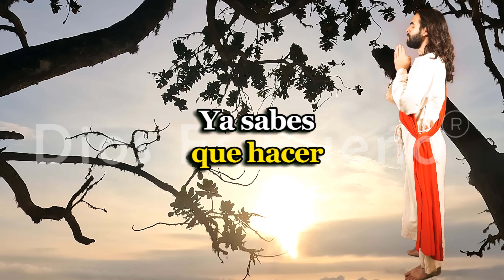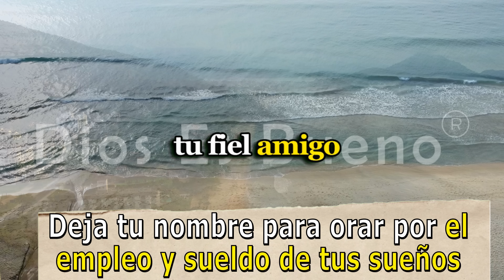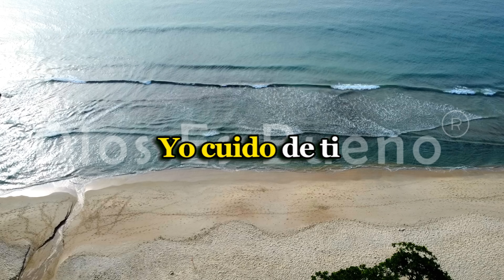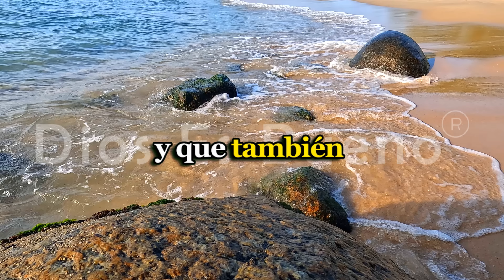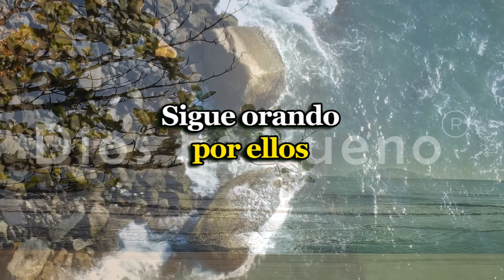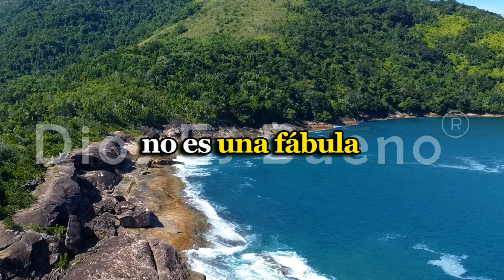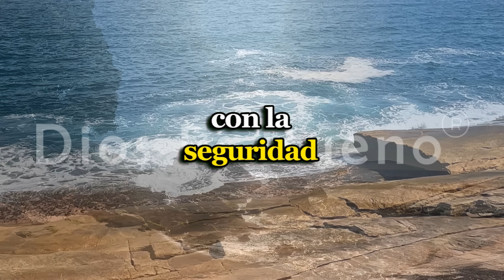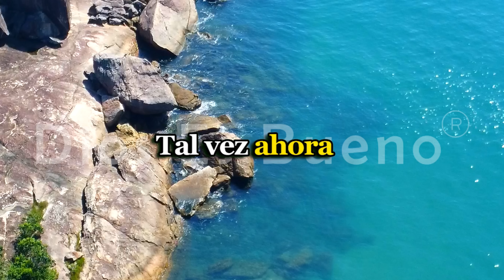Dios te dice hoy, Conozco tu lucha y te doy fuerza para seguir de pie | Dios Es Bueno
Dios te dice hoy, Conozco tu lucha, Te amo, te levanto y te doy fuerza. Conozco cada batalla que enfrentas, cada lágrima que derramas y cada suspiro que escapa de tu alma. En medio de la oscuridad, mi luz te envuelve, y en tus momentos de debilidad, mi amor te sostiene. No estás solo, nunca lo has estado.

Te amo con un amor que trasciende todo entendimiento humano. Cada fibra de tu ser está impregnada con mi gracia y mi misericordia. No temas, pues estoy contigo en cada paso del camino.

Hoy te levanto con mis manos divinas, fortaleciendo tu espíritu y renovando tu esperanza. Eres más fuerte de lo que crees, porque mi poder se perfecciona en tu debilidad.

No te desanimes, ni te rindas ante las adversidades. En cada desafío, te doy la fuerza para perseverar, para levantarte y seguir adelante. Confía en mí, pues soy tu refugio y tu fortaleza eterna.

Recuerda siempre que eres amado más allá de tus fallas y limitaciones. En mi amor, encuentras consuelo, paz y fuerza para conquistar cualquier obstáculo que se interponga en tu camino.